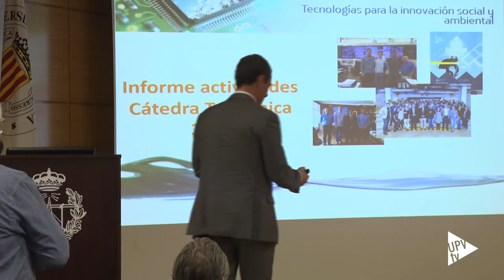Jornada de la Cátedra Telefónica - Noticia @UPVTV, 23-10-2017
El futuro y el presente del sector audiovisual valenciano ha sido el tema de debate de la jornada anual de la Cátedra Telefónica de la Universitat Politècnica de València.

Empar Marco, directora de la Corporación Valenciana de Medios de Comunicación, ha hablado sobre los retos tecnológicos que tiene la creación de los nuevos medios públicos valencianos para adaptarse a las nuevas formas de consumo de la información y el entretenimiento.